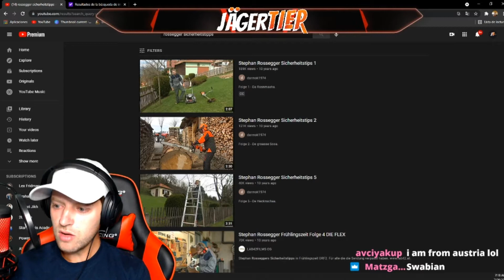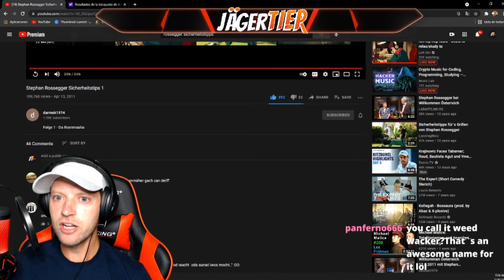GERMAN student REACTS TO AUSTRIAN DIALEKT: Stephan Rossegger Sicherheitstips 1